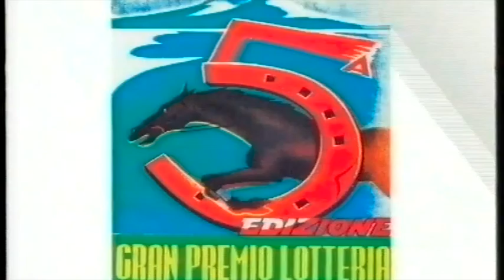IL CAVALLO NEI MANIFESTI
Una breve rassegna del cavallo nei manifesti pubblicitari, naturalmente manifesti che pubblicizzano anche le corse di cavalli, le corse importanti del secolo scorso, ma anche eventi, automobili... Una rassegna da non perdere.